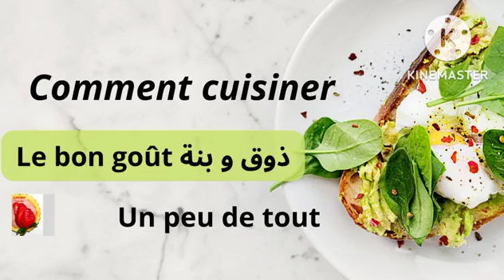pralines عندك ضياف و لا خرجة و لا مناسبة أرواحي اختي تشوفي هاذ الفكرة من ذوق و بنة أكيييد راح تعجبك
المقادير:
_3 عبار كاوكاو محمص
_عبر جلجلان محمص
_عبر تمر
_ملعقة صغيرة قرفة
_ملعقتين كبيرتين كاراميل توفيا
التزيين:
_شوكولاطة
"_جلجلان محمص
_جوز
_كرز مجفف